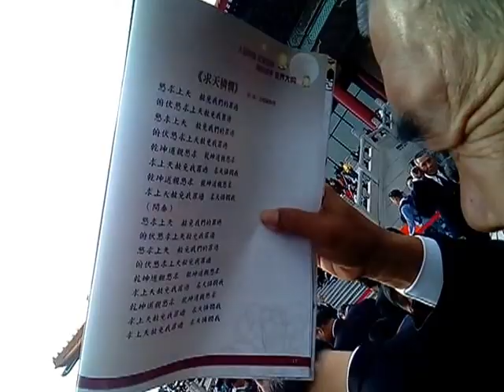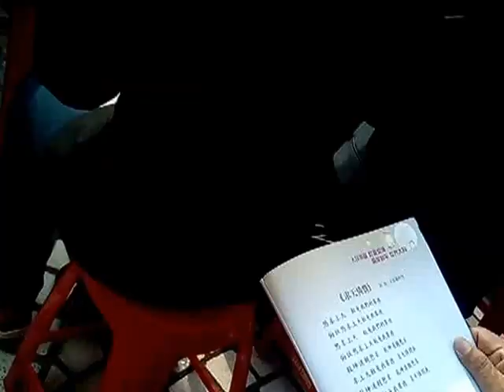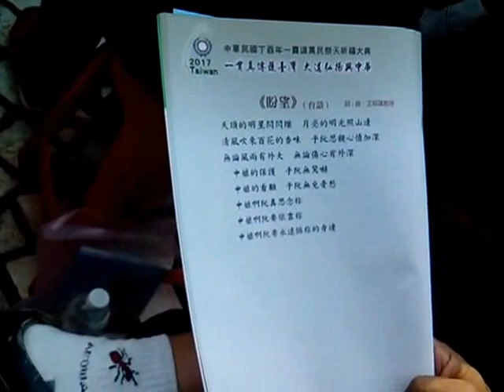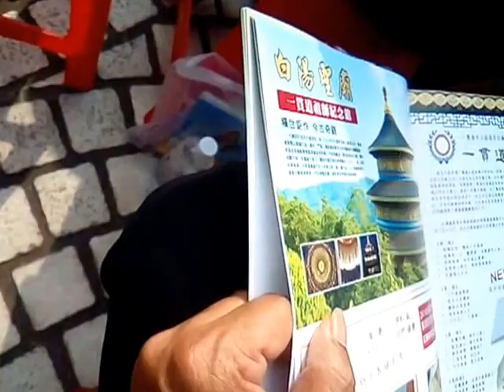VID_20170305music&song佛燈_求天憐憫_盼望--興毅合唱管弦樂團(南興單位純陽聖道院與府城忠信單位禮義聖道院合組)表演_094012_一貫道總會舉辦祭天祈福大典(在台北).wmv